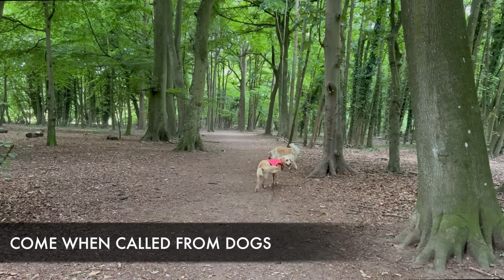Willow the Golden Retriever Puppy - 3 Weeks Residential Dog Training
Willow the 6 month old Golden Retriever has completed her 3 week residential training stay

Willow is a very lovely girl, but had a very frustrating habit of stopping, lying down and refusing to move. Her owners tried everything- pulling her, luring with food, running away from her, encouragement, picking her up and tapping the floor and nothing was working. Willow has been learning all about good manners when lead walking, but her biggest focus was teaching her how to respond when pressure came on to her lead, this way Willow wouldn’t constantly fight this and instead see it as welcoming guidance with lots of praise. Willow has done very well with this and is now much more responsive on the lead and will happily trot alongside us when walking.

Willow has also worked hard on her settling skills. Willow is quite the jumper and nervous of people so this mix was quite stressful to her owners. Willow will now happily settle on her mat outside and also ignore other people without feeling stressed, she needs us to advocate for her as she doesn’t want to say hello, but her owners are awesome at this!

Willow has also been working hard on her recall so she can continue to enjoy her freedom outdoors. Willow is super smart and has also learnt all her obedience cues and will happily perform these around all sorts of distractions.